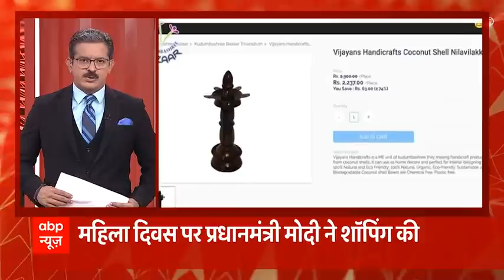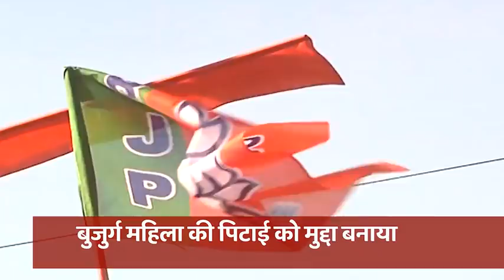महिलाओं के मुद्दे पर Mamata Banerjee का मार्च | India Chahta Hai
पश्चिम बंगाल में कल ही प्रधानमंत्री नरेंद्र मोदी ने महिलाओं के हित को लेकर मुख्यमंत्री ममता बनर्जी की जमकर आलोचना की। आज महिला दिवस पर ममता ने हिसाब बराबर करने की कोशिश की